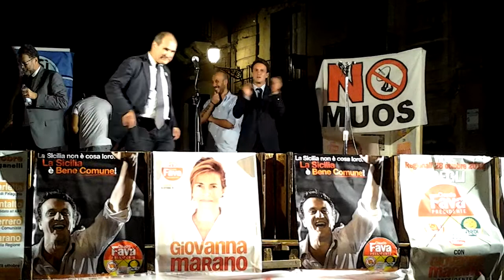Matteo Iannitti presente Paolo Ferrero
Paolo ferrero a Catania